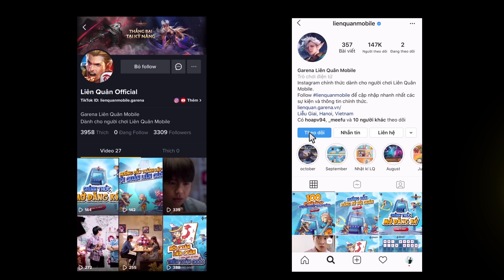SOOBIN HOÀNG SƠN - SỨ MỆNH VINH QUANG [ TEASER ]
Teaser Soobin Hoàng Sơn - Sứ Mệnh Vinh Quang - Garena Liên Quân Mobile

Soobin Hoàng Sơn sẽ quay trở lại với bản hit nào đây?

Đón xem Official MV vào ngày mai 03/12

Các bạn đừng quên tham gia sự kiện sinh nhật Liên Quân tại: